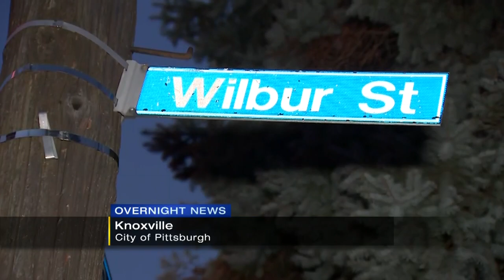Argument between sister and brother ends with man stabbed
An argument between a sister and a brother ended when police showed up and found a man stabbed.